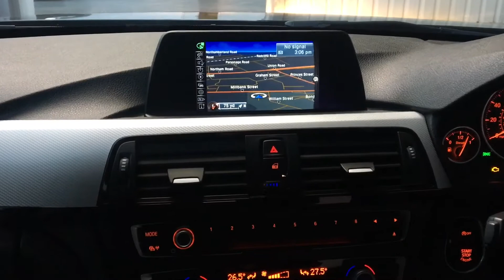BMW 3 Series 2.0 320D M SPORT 4d 181 BHP 2014 64 Plate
Finished in Black Sapphire Metallic with Black Dakota Leather, this lovely car has only covered 50,000 miles in with a recent Full Service, M Sport Package, Business Satellite Navigation, DAB Radio, Bluetooth, Cruise Control, Parking Sensors, Dechromed and Uprated Mirrors, this car drives brilliantly and is in great condition

ALL VIEWINGS BY APPOINTMENT, PLEASE CALL TO ARRANGE, Finance Available, Part Exchange welcome, We are an RAC Approved dealer providing12 month RAC Breakdown cover, 6 month RAC Warranty and is an RAC Inspected vehicle, HPI Checked

18" M double spoke alloy wheels - style 441M in Ferric grey, 3 point inertia reel seatbelts + pre-tensioners on outer rear seats, Auto dimming rear view mirror, Automatic headlight beam throw control, Automatic interior light soft on/soft off system, Auxiliary point for auxiliary devices, BMW apps interface, BMW information plus, BMW Online services, BMW Teleservices, CBC - (Cornering brake control), Chrome exhaust tailpipe, Clear indicator lenses, Crash sensor, Cruise control with brake function + speed limiter, DAB Digital radio, Daytime running lights, Drive Performance Control, Dual zone automatic air conditioning, Dynamic brake control, Dynamic Traction Control - DTC, Electronic differential lock, Front and rear velour floor mats, Front passenger airbag deactivation, Front sports seats with electric side bolster adjustment, High gloss shadow line, Hill start assist, Individual anthracite headlining, Interior lights pack - 3 Series Saloon, Isofix system on outer rear seats, Key integrated remote control central locking, M sports leather steering wheel, Metallic - Black sapphire, Multi-function controls for steering wheel, Professional multimedia navigation system, Push button starter, Rain sensor + automatic driving lights control, Reach + rake adjustable steering column, Real time traffic information, Rear centre armrest, Rear child proof door locks, Run flat tyre indicator, Service interval indicator, Shark fin roof aerial, Three 3 point rear seatbelts, Traffic message channel (TMC), Twin horns, Tyre pressure monitor